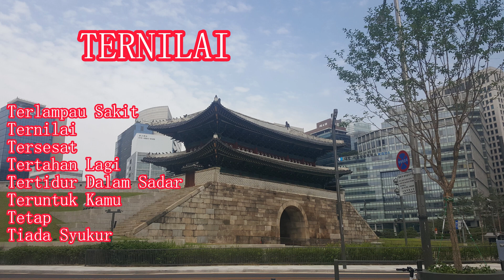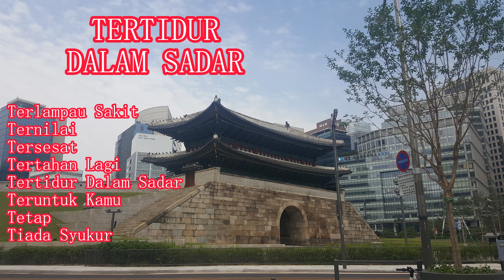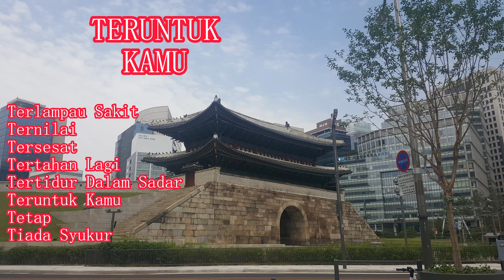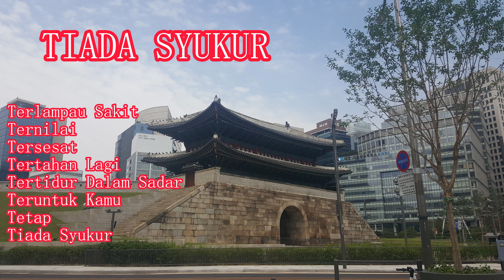M U T U - Mula Mula Tunggu Tunggu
Album MUTU @penasandis
Mula Mula Tunggu Tunggu